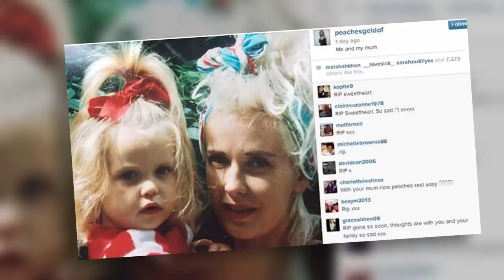Coroner Confirms that Peaches Geldof Died of a Drug Overdose | Splash News TV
An inquest into the death of Peaches Geldof has confirmed that the 25 year-old did die from a drug overdose. Toxicology tests on the former TV presenter revealed that Peaches had codeine, morphine and methadone in her blood.